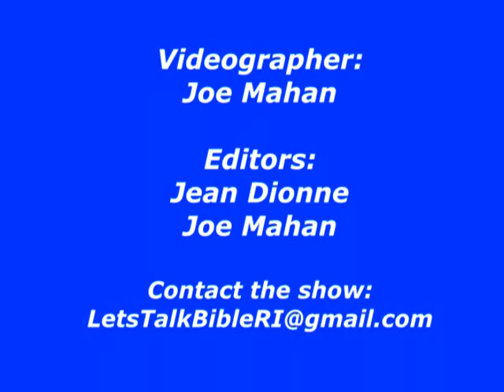Bible Questions and Answers. Episode 1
Produced by: Joe Acquisto
Videographer: Joe Mahan
Editors: Joe Mahan & Jean Dionne
Hosted by Maurice Dionne
W/ Joe Acquisto and Jean Dionne